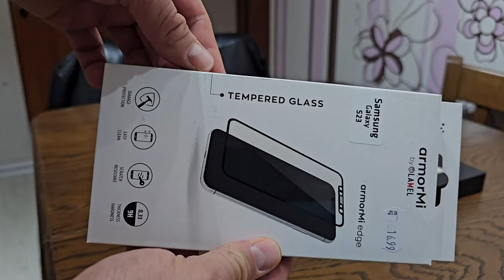Samsung S23 Cotton flower 256GB Unboxing.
Samsung S23 Cotton flower / Cream 256GB